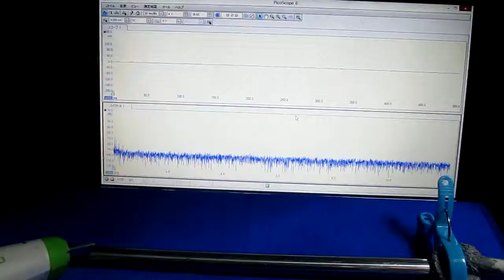表面弾性波の基礎実験 Ultrasound technology